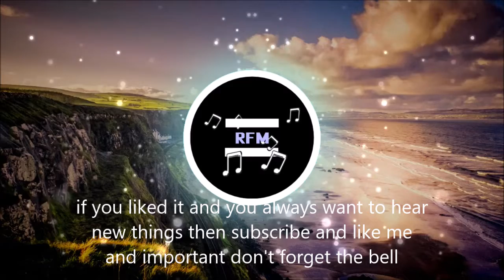Chill Study Background Music (No Copyright Music)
RFM No Copyright Music is music that you can reuse for your videos.

About Music Track:
Name Track: Chill Study